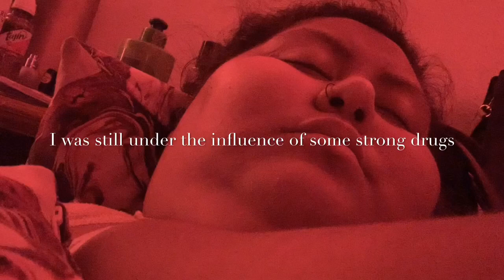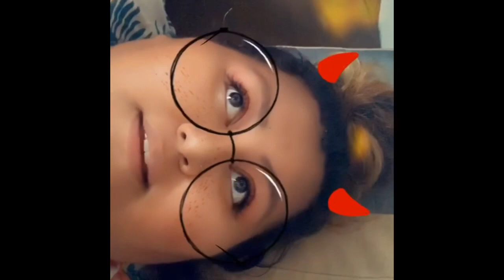Geting my gallbladder removerd😖